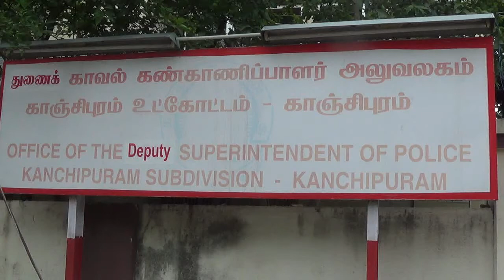தங்க நகைகள் பறிமுதல்